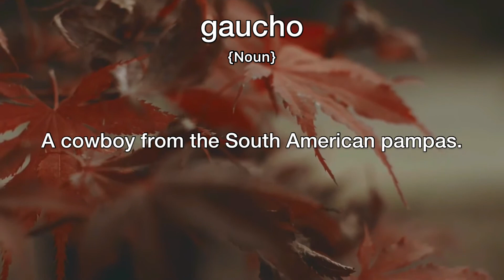Gaucho Meaning | Definition of Gaucho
- What is the meaning of Gaucho
- What is the definition of Gaucho
- How to pronounce Gaucho